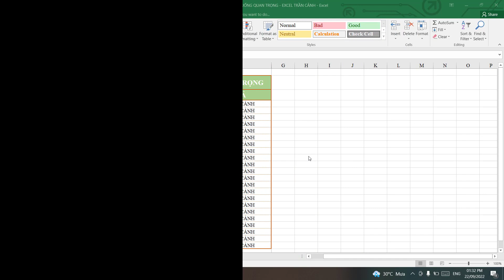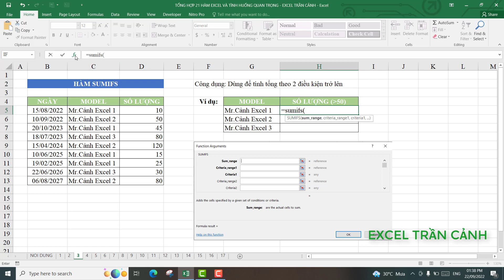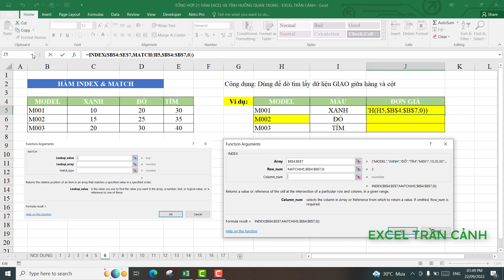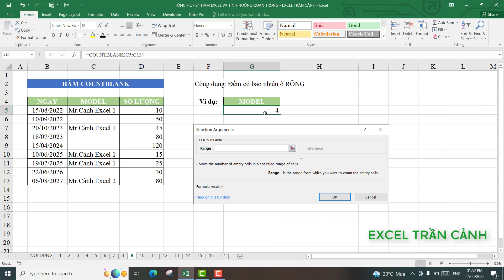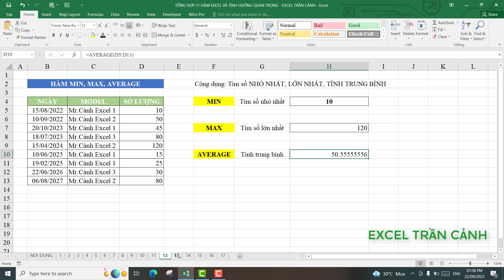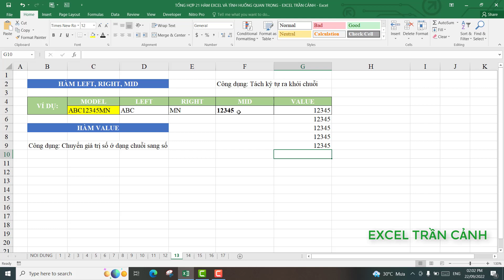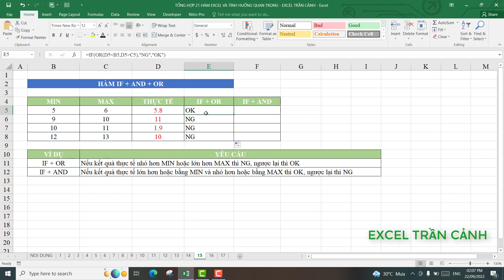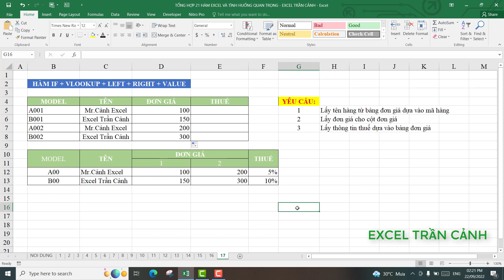Tổng hợp 21 hàm excel quan trọng (Full 40 phút)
+tổng hợp 21 hàm excel quan trọng
+Đào tạo tin học văn phòng online 1 kèm 1